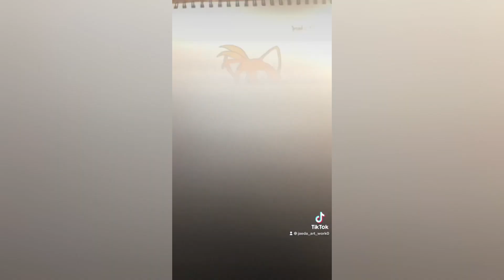Drawing Sonic The Hedgehog Characters- TikTok Compilation